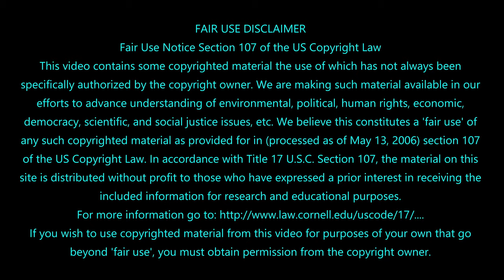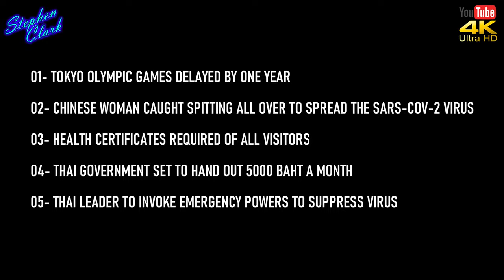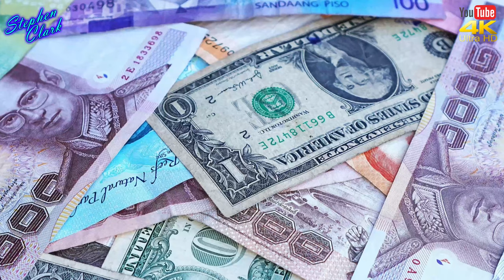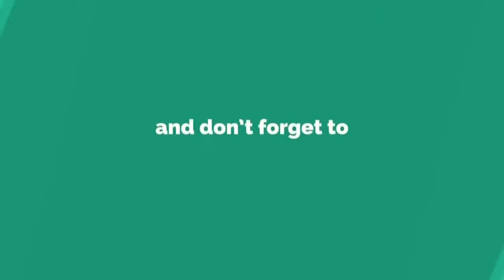NEWS FROM THAILAND and SOUTHEAST ASIA #823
01- TOKYO OLYMPIC GAMES DELAYED BY ONE YEAR
02- CHINESE WOMAN CAUGHT SPITTING ALL OVER TO SPREAD THE SARS-COV-2 VIRUS
03- HEALTH CERTIFICATES REQUIRED OF ALL VISITORS
04- THAI GOVERNMENT SET TO HAND OUT 5000 BAHT A MONTH
05- THAI LEADER TO INVOKE EMERGENCY POWERS TO SUPPRESS VIRUS

Wednesday 5:48